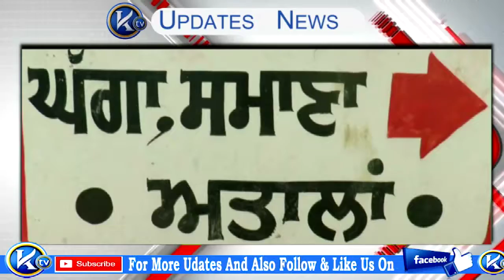ਇੱਕ ਹੋਰ ਕਿਸਾਨ ਨੇ ਲਗਾਇਆ ਮੌਤ ਨੂੰ ਗਲੇ ||KTV NEWS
ਇੱਕ ਹੋਰ ਕਿਸਾਨ ਨੇ ਲਗਾਇਆ ਮੌਤ ਨੂੰ ਗਲੇ farmer commit suicide  in Patiala, ਹੁਣ ਪਾਤੜਾਂ ਦੇ ਕਰਜ਼ਈ ਕਿਸਾਨ ਨੇ ਕੀਤੀ ਆਤਮ ਹੱਤਿਆ